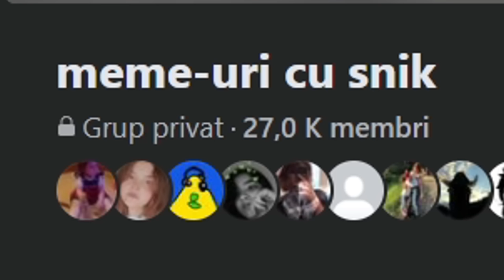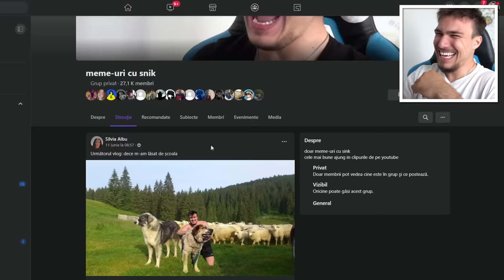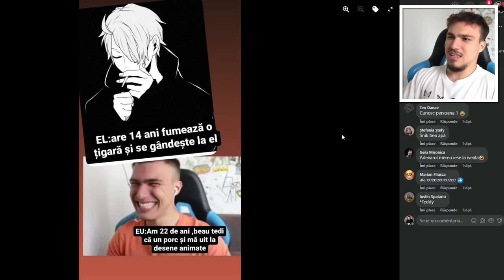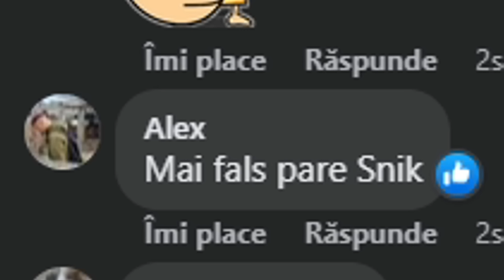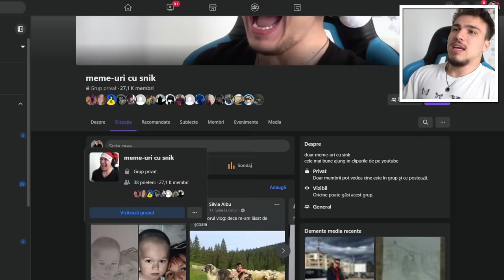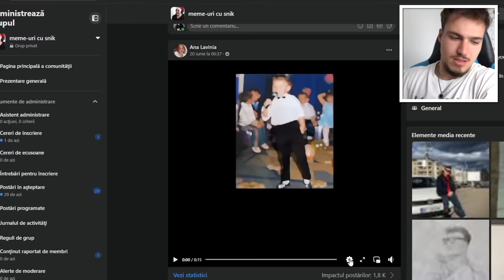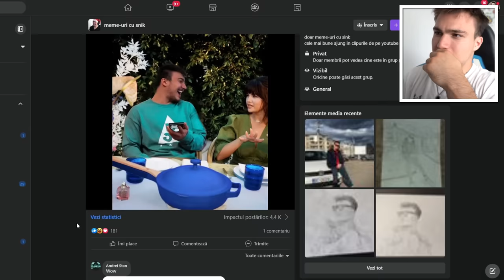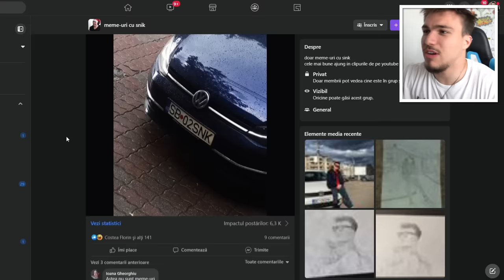Meme-urile trebuie să înceteze...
👟codul "SNIK15" - 15% reducere pe Footshop!